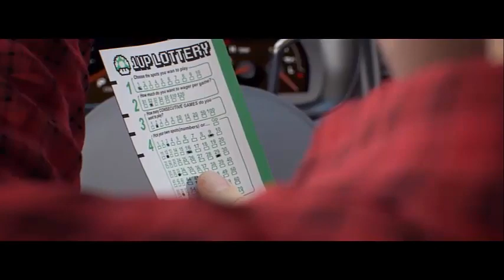Zombie Nation Kernkraft 400 FloorTon Remix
Thank you so much for the amazing support!!
Deephouse 2020 beatport soundclould mixupload promodj sound4life